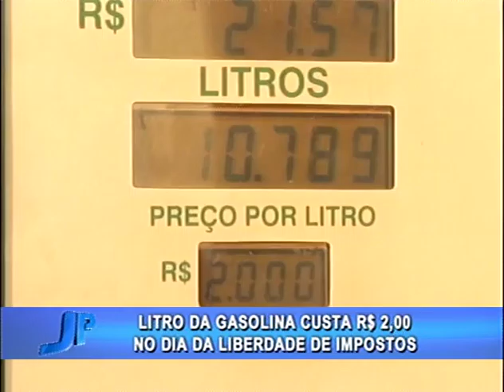Litro da gasolina custa R$2,00 no dia da Liberdade de Impostos | Jornal da Pampa | 010616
Litro da gasolina custa R$2,00 no dia da Liberdade de Impostos.